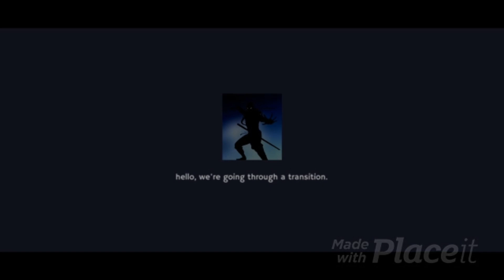Minecraft Hive murder mystery montage of me shooting the murderers on the spot